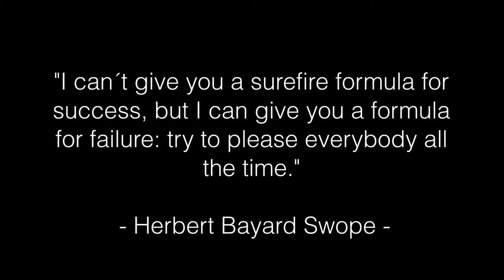ALEXANDRE GUIRAUD - Iron Gigant | Titanfall trailer | Epic Hybrid Action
"I can´t give you a surefire formula for success, but I can give you a formula for failure; try to please everybody all the time."
 - Herbert Bayard Swope -
Check this links to know more about Alexandre:
Please support this composer buying his tracks

➝ Copyright Info ©

 Request to upload/remove a video adding any kind of information which belongs to the video (audio OR visual)

Ten en cuenta que la música y la imágen pertenecen a sus creadores originales,
No tengo la capacidad de otorgar ningún permiso sobre estos.

Por favor, si algún dato es erróneo ponte en contacto conmigo:
Petición para subir/quitar un vídeo.
Añadir cualquier tipo de información que pertenezca al vídeo o audio.
EMSonora Epic Music, Beautiful, Heroic and Dramatic
Este canal está creado con el único propósito de promocionar y dar a conocer a artistas y compositores, no soy el creador de la música.
**Si eres un compositor/artista y deseas que tu obra aparezca en el canal sigue los siguientes pasos:
2. El mensaje deberá contener en la cabecera la palabra - PROMOCION.
3. En el mensaje deberá incluirse los archivos o links (soundcloud, web,etc...)
**Ten total confianza para ponerte en contacto conmigo si hay cualquier tipo de error, como por ejemplo:
*Petición de retirada de vídeo
*Añadir cualquier tipo de información que pertenezca al vídeo que he subido, como información de la música o imagen.